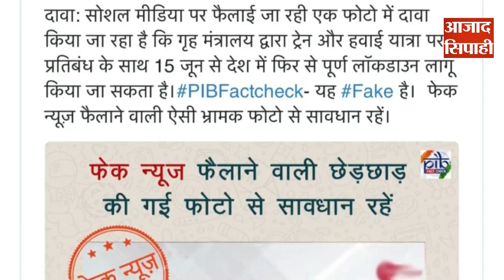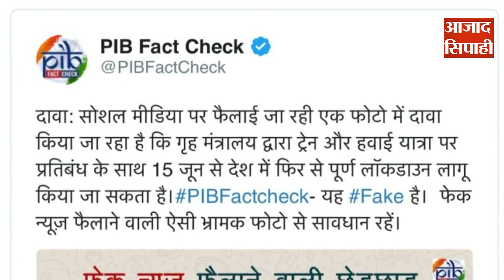क्या फिर से होगा लॉकडाउन ? जानिये वायरल फोटो का सच | आजाद सिपाही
क्या फिर से होगा लॉकडाउन ? जानिये वायरल फोटो का सच